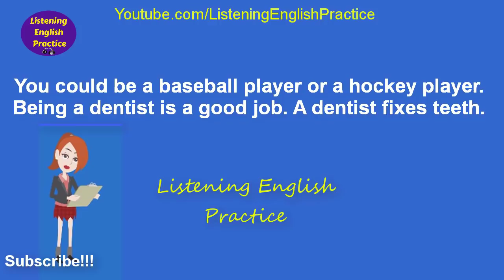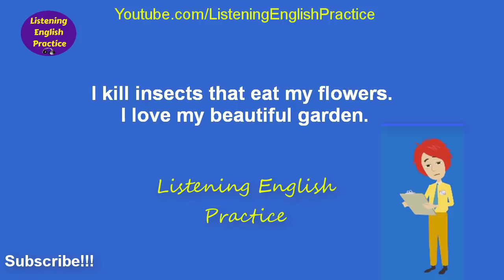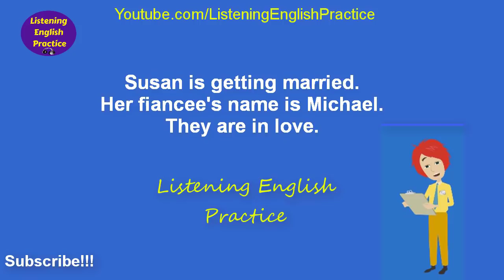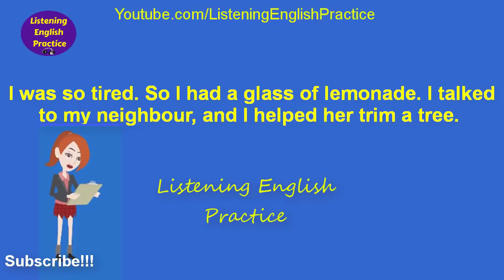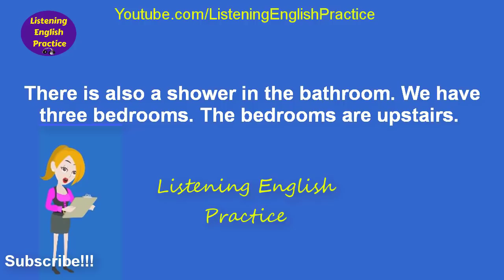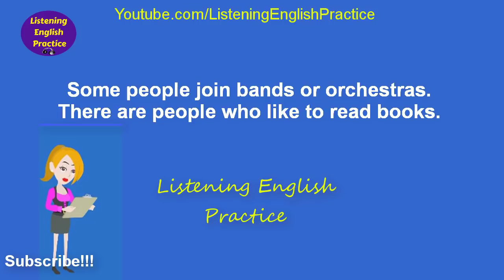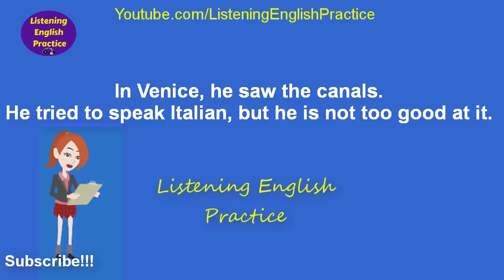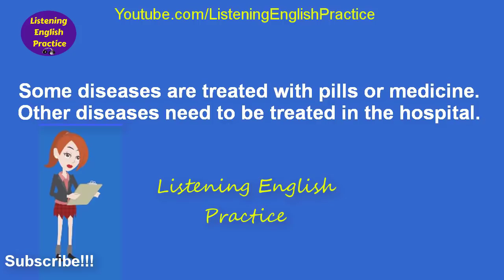English Listening Practice for Beginners - listening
Listening English Practice | Free English Lessons | English Conversation | Easy Everyday English